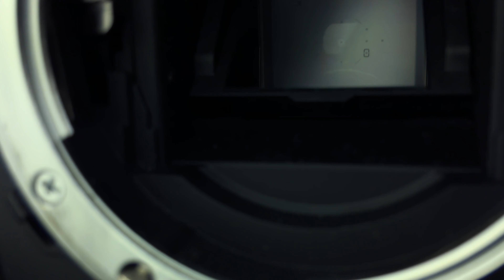Chris Photos International logo4